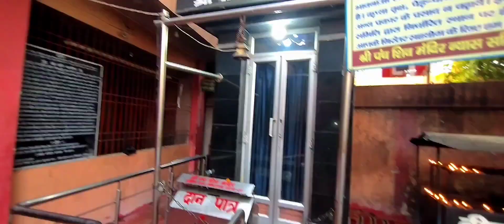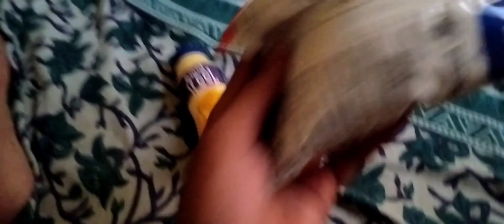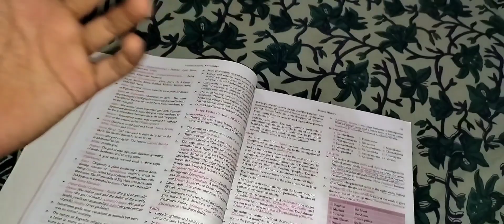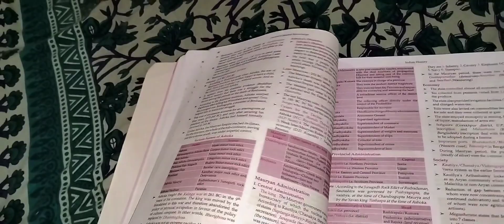Aj pure rat mai ghar se bhar tha 😱😱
Hi! I’m vlogger Adarsh patna. On my channel, you will find dailyvlogs. I love traveling and sharing my experiences with you.

[Upload Schedule]
 alternate days at 6 pm